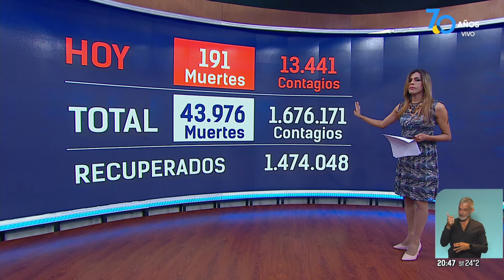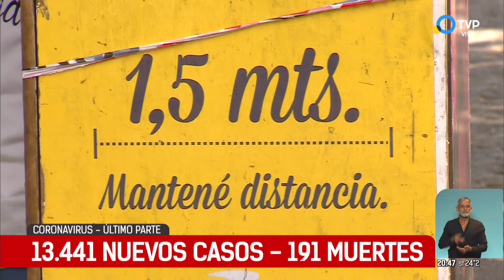Coronavirus en la Argentina: último parte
Otras 191 personas murieron y 13.441 fueron reportadas con coronavirus en las últimas 24 horas en la Argentina, con lo que suman 43.976 los fallecidos registrados oficialmente a nivel nacional y 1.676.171 los contagiados desde el inicio de la pandemia, informó el Ministerio de Salud.